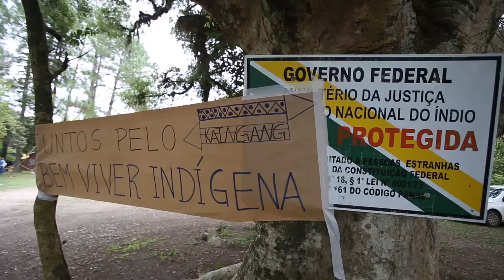Começa o mês de vacinação dos povos indígenas com atendimento em aldeia de Porto Alegre